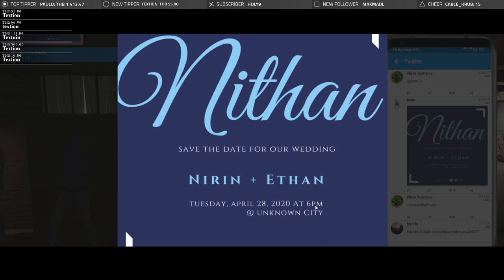เมื่อ แก๊งค์จันอังคาร เคลียปัญหาภายใน ถึงขั้นรับผิดชอบ ด้วยการออกแก๊งค์!!! เพราะเรื่องนี้ |Losnuutee